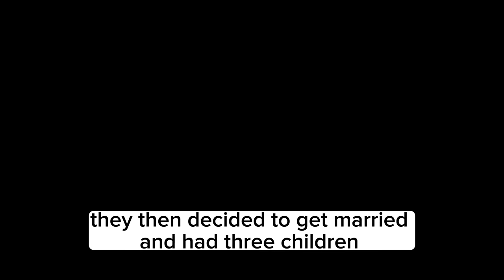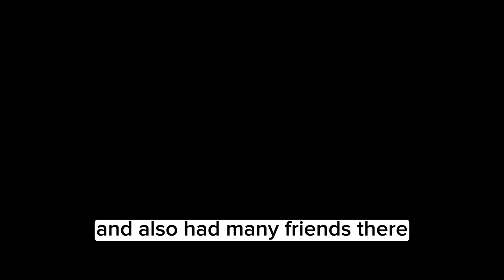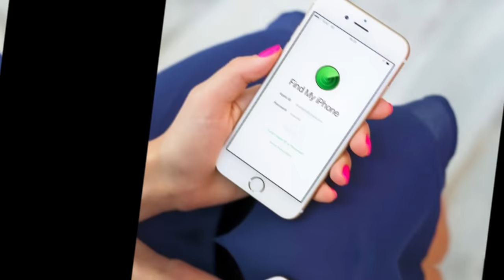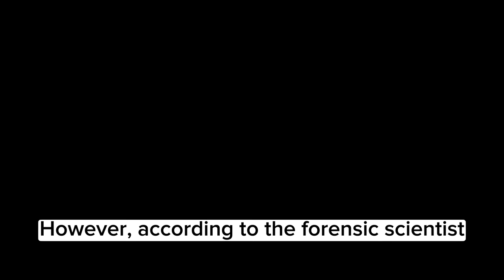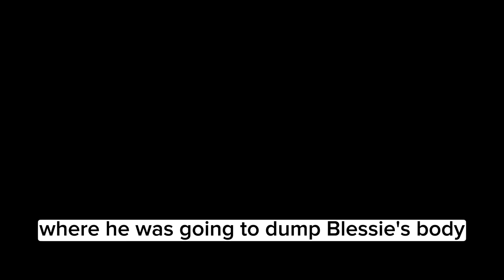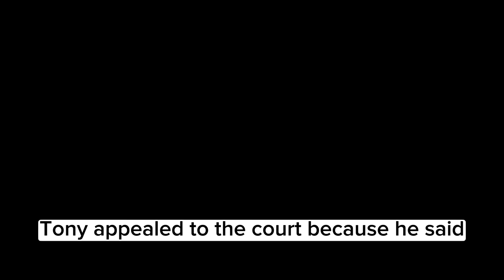A CASE THAT SHOCKED NEW ZEALAND! l BLESSIE GOTINGCO killed by an EX INMATE l Throwback Crime Stories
In this video, we will look back at the gruesome case of a Filipino Family in New Zealand that shocked the world whose mother was murdered and raped by an 28-yr old Ex-convict by the name Tony Douglas Robertson.